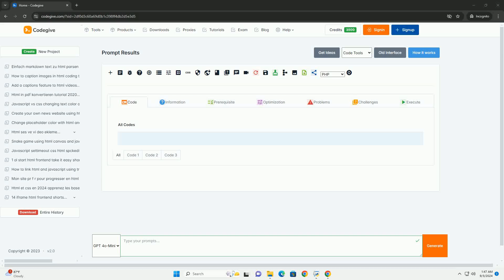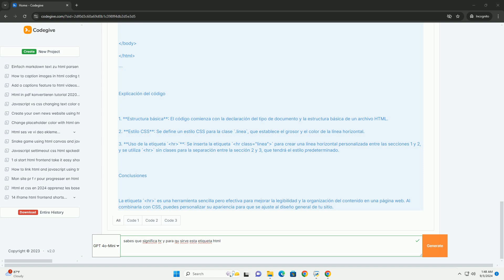sabes que significa hr y para qu sirve esta etiqueta html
la etiqueta html `hr` se utiliza para crear una línea horizontal en una página web, sirviendo como un separador visual entre diferentes secciones de contenido. su nombre proviene de "horizontal rule" en inglés, y es fundamental para mejorar la legibilidad y organización del texto. al implementar esta etiqueta, los desarrolladores pueden destacar cambios de tema o dividir contenido relacionado, mejorando la experiencia del usuario. aunque `hr` es una etiqueta vacía, puede ser estilizada mediante css para personalizar su apariencia, como el grosor, color y estilo de la línea. su uso es especialmente útil en blogs, artículos y páginas de contenido extenso, donde se requiere una clara demarcación entre ideas o párrafos. en resumen, la etiqueta `hr` es una herramienta sencilla pero efectiva que contribuye a la estructura y diseño de un sitio web.

python established
python establish ssh tunnel
python established year
python establish ssh connection
python estadistica

python established
python established year
python estadistica
python establish tcp connection
python estate
python estagio
python astar
python establish sql connection
python etiquetas
phyton etiqueta
python round
python regex
python requests library
python range function
python range
python reverse list